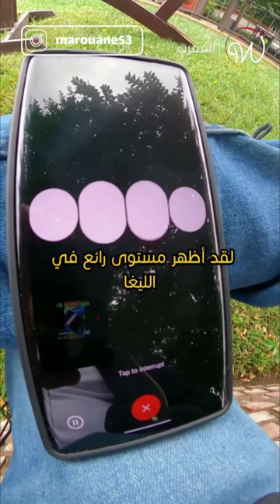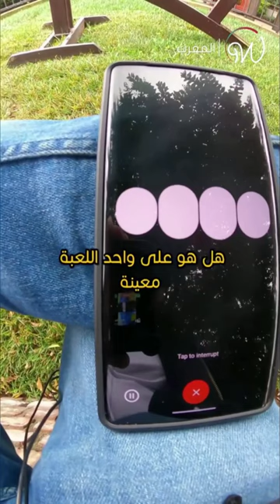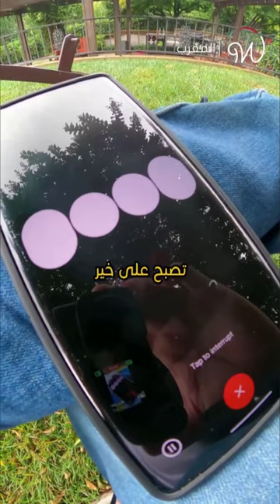الذكاء الاصطناعي يتحدث الدارجة المغربية 🤯🇲🇦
الذكاء_الاصطناعي يتحدث الدارجة_المغربية 🤯🇲🇦 شاهد حتى النهاية لتكتشف ما قاله الصوت!